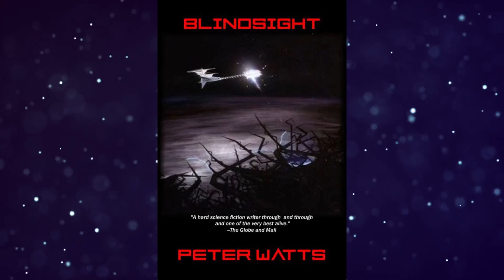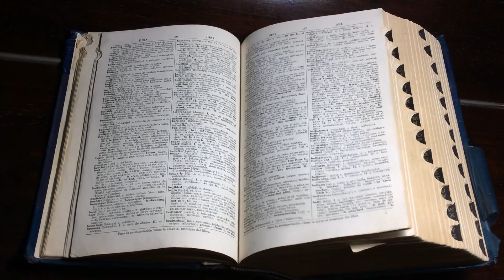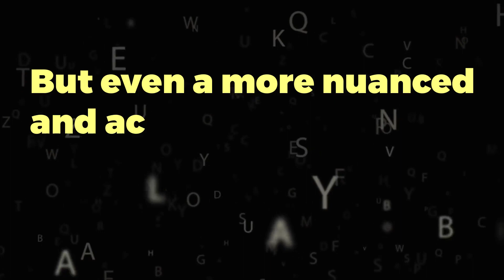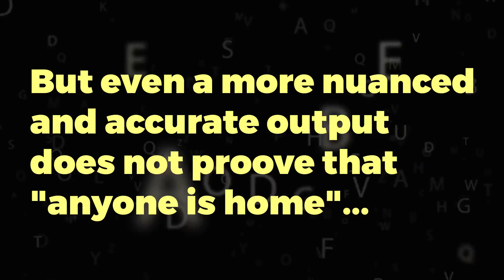Chat GPT and the Chinese Room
No, it's not an adventure serial from the 1930's...

Made with Kdenlive, Audacity, GIMP and Libre Office